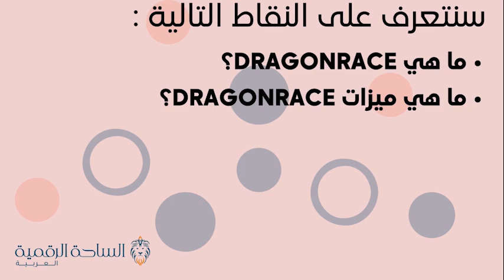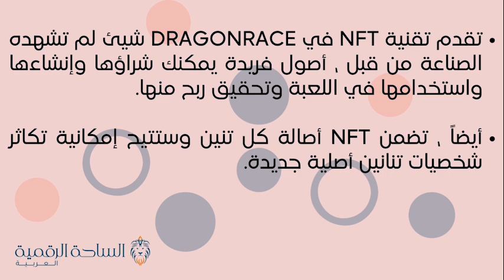DRAGACE / Dragonrace العملة الرقمية